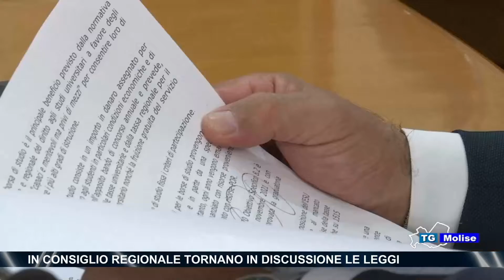In Consiglio regionale tornano in discussione le leggi